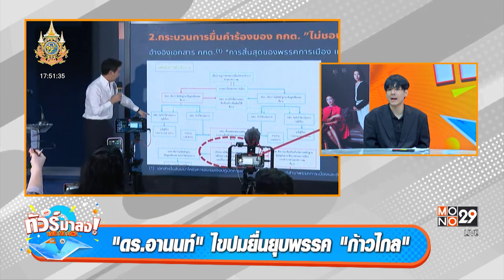"ดร.อานนท์" ไขปม "ก้าวไกล" หลังศาล รธน.นัดพิจารณาอีกครั้ง 3 ก.ค.นี้ | ทัวร์มาลง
"ดร.อานนท์" ไขปม "ก้าวไกล" หลังศาล รธน.นัดพิจารณาอีกครั้ง 3 ก.ค.นี้